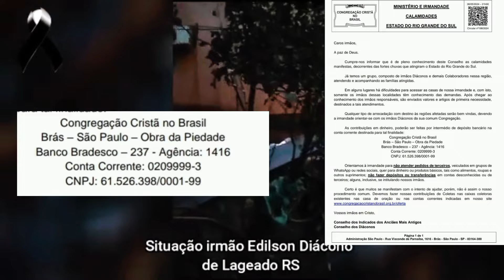CCB EMITE CIRCULAR SOBRE ENCHENTES NO RIO GRANDE DO SUL - OREMOS POR TODA POPULAÇÃO DO RS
A paz de Deus meus irmãos.  Como é conhecimento de vários irmãos,  nesse mês de Maio de 20234 grandes chuvas provocaram enchentes em vários lugares do estado do Rio Grande do Sul, atingindo grande parte da população da região do vale do Taquari ,  o que fez com que muitos ficassem sem abrigo e mantimentos. Muita ajuda tem sido enviada para lá e muitas famílias estão sendo atendidas no local!! Devido a tudo isso, o ministério elaborou a circular n° 198/2024  alertando a nossa irmandade quanto a cuidados com ajudas financeiras par que não venham a cair em golpes. Assistam ao vídeo e vejam isso é muito mais , e não esqueçam de apresentar em oração a toda essa população ea nossa irmandade desse local,  pelas famílias enlutadas e todos que perderam tudo!! Deus abençoe a todos. 🙇🏾‍♂️🙇🏾‍♂️🙇🏾‍♂️🙇🏾‍♂️🙇🏾‍♂️🙇🏾‍♂️